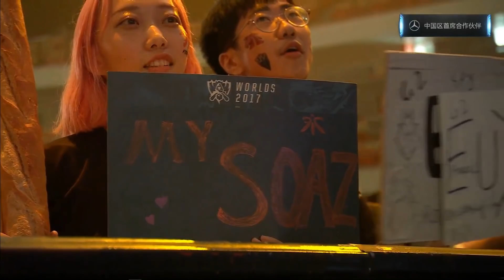KLG vs FNC FNC開團一氣呵成 掌控節奏直搗黃龍！ | S7世界大賽入圍賽 精華 Highlights